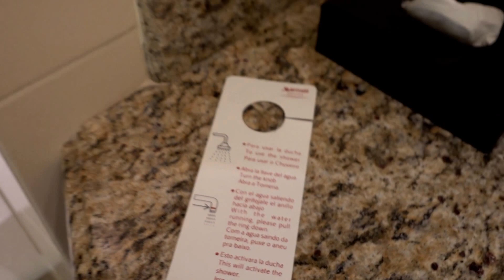Marriott, Santiago de Chile, Chile - review of Business Suite 2110